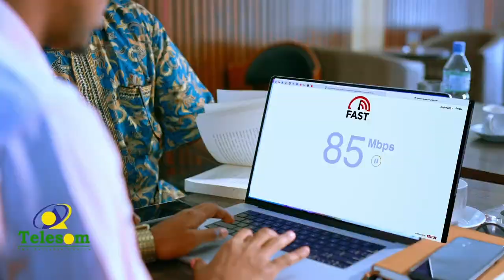Badhasaabka Gobolka Gabiley Iyo Taliyaha Qaybta Policeka Gobolka Gabiley Ayaa Dhagax-dhigay ....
Badhasaabka Gobolka Gabiley Iyo Taliyaha Qaybta Policeka Gobolka Gabiley Ayaa Dhagax-dhigay dayactirka dhismaha saldhiga dhexe ee Magaalada Gabiley.